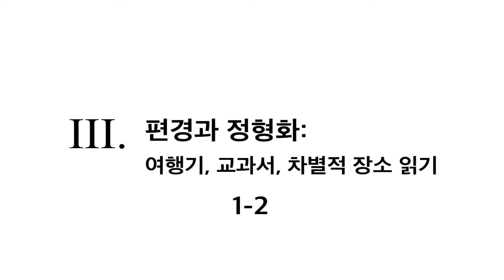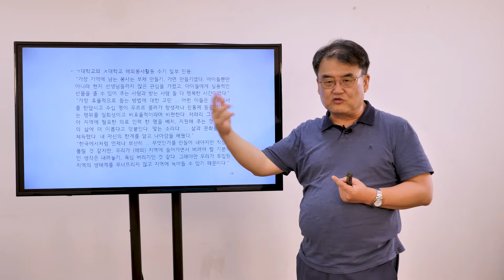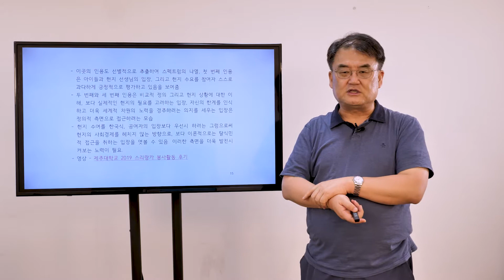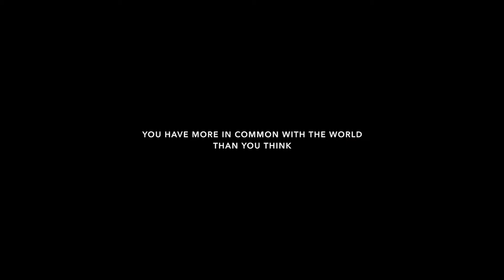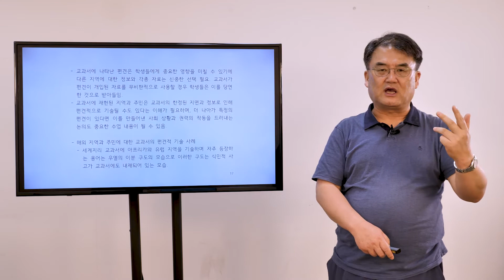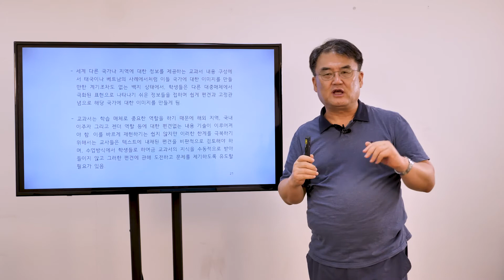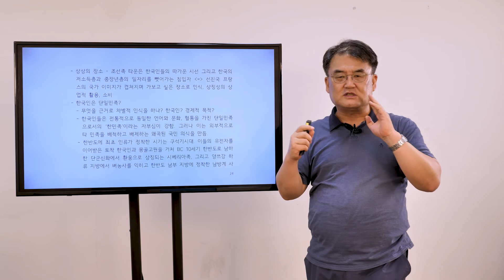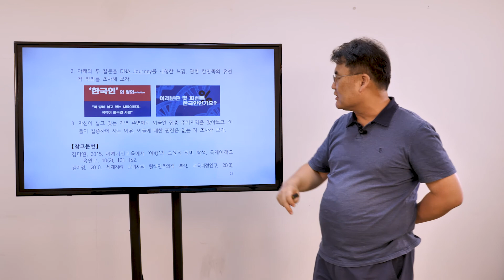6-III 편견과 정형화, 여행기, 교과서, 차별적 장소 읽기 1-2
강사: 제주대학교 사회교육과 지리교육전공 권상철 교수